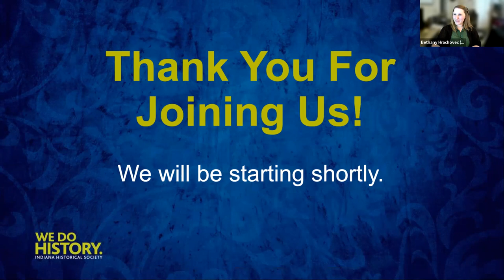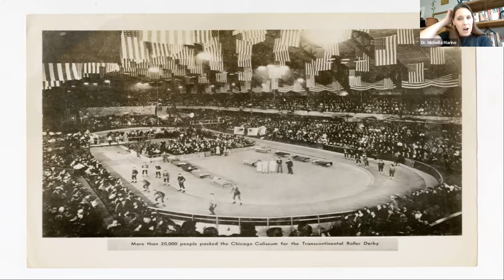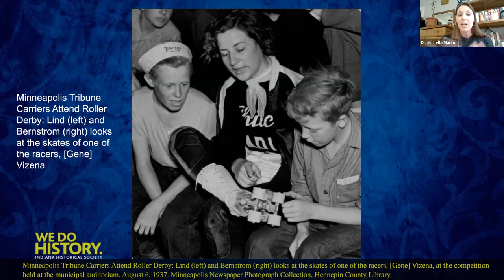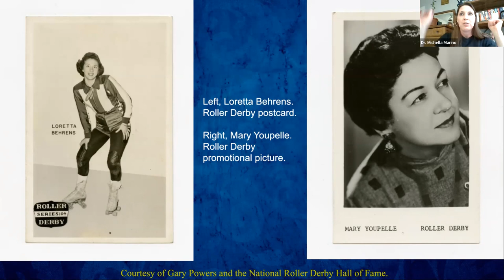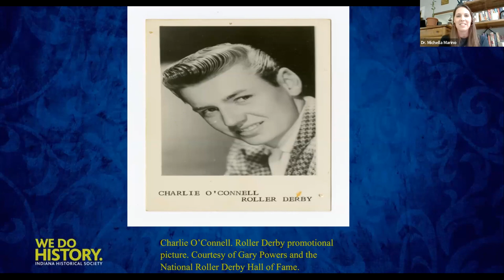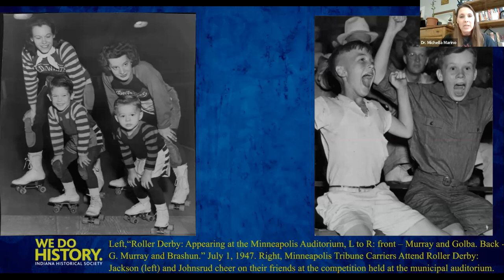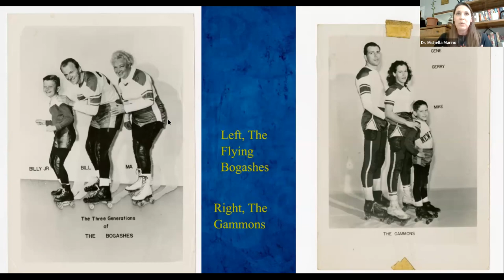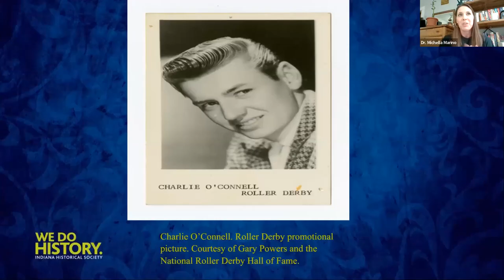Indiana Historical Society: History Happy Hour - Roller Derby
Dr. Michella Marino talks with IHS about the history of Roller Derby.

Not only does Dr. Marino know the history of the sport, she played it also!